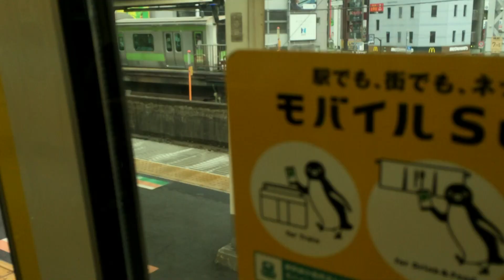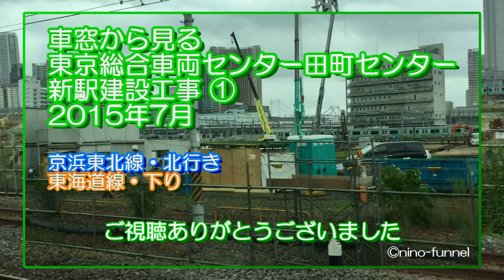車窓から見る東京総合車両センター田町センター 新駅建設工事 ① 2015年7月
車窓から見る
東京総合車両センター田町センター
新駅建設工事 ①
2015年7月
【再アップロード】
京浜東北線
東海道線
カメラ　iPhone 6 Plus
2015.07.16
※撮影日時点では
　「高輪ゲートウェイ駅」の駅名決定前でしたので、
　この動画では新駅としています
※一部お見苦しい箇所がございます
　ご了承ください
※初回アップロード
2015年7月18日
高評価数　0
視聴回数　456